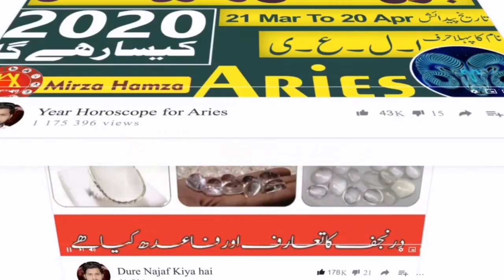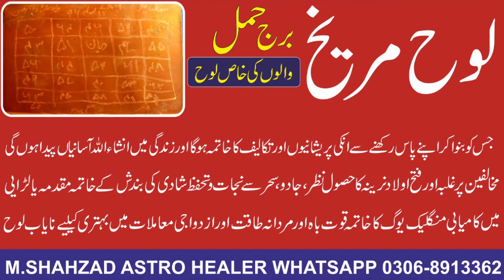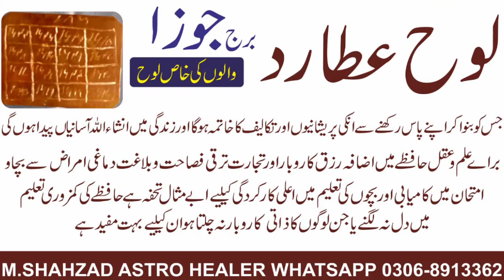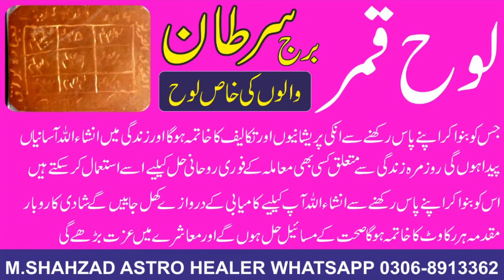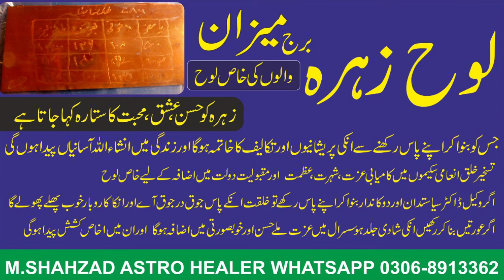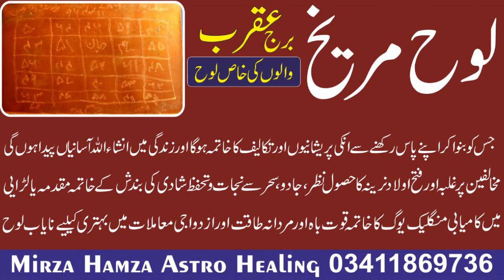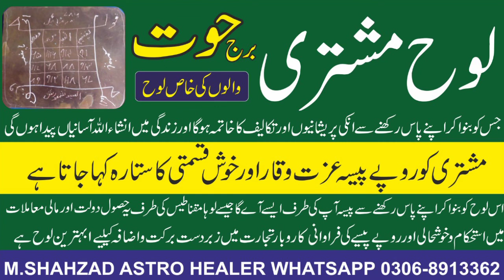Monthly Horoscope january | By Astro Healing